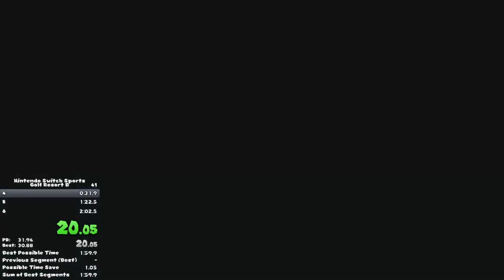[FWR] Switch Sports Golf - Resort B (1:51)